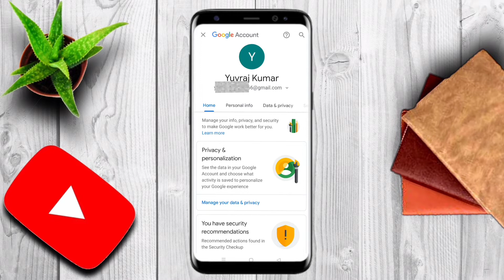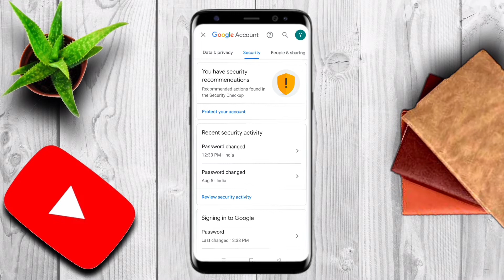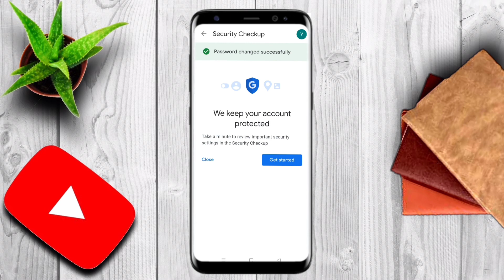Gmail id ka password kaise change kare | How to change gmail password।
gmail id ka password kaise change karen 2022

gmail id ka password kaise change karen bina number ke

gmail id ka password kaise change karne ka

gmail id ka password kaise change kare computer se

gmail id ka password kaise chalega

gmail Id ka password kase badlte hai

gmail Id me password change kaise karte hai

how to change your gmail password in mobile

gmail I'd ka password kaise badle

जीमेल आईडी का पासवर्ड कैसे चेंज करते हैं

जीमेल आईडी का पासवर्ड कैसे बदले

जीमेल पासवर्ड कैसे बदले

जीमेल पासवर्ड

जीमेल ID

@gmail I'd ka password kaise change kare

The content is based on individual research and does not intend to give any financial advice. The content on this channel does not intend to mislead the viewers. We are not liable for the content and services provided on external websites.